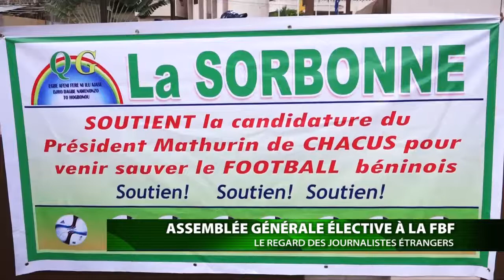ELECTION FBF ABOUBAKRY BA ET KALIL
Tête de la liste «Bénin football nouveau départ», Mathurin de Chacus a remporté les élections au niveau de la Fédération béninoise de football ( Fbf) . C’est à l’issue du congrès électif tenu le samedi 25 août 2018, au siège de la Fbf à Porto-Novo. Il a obtenu un total de 55 voix pour et 18 contre et devient ainsi le nouvel homme foot béninois, pour les 4 prochaines années. Impressions des journalistes internationaux